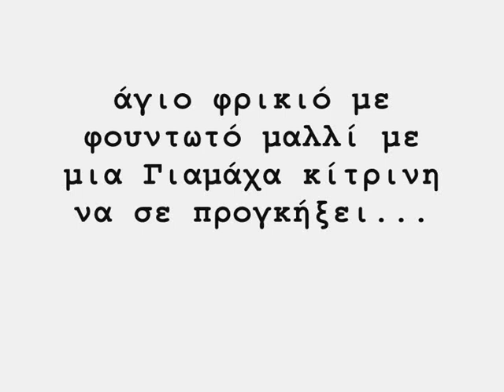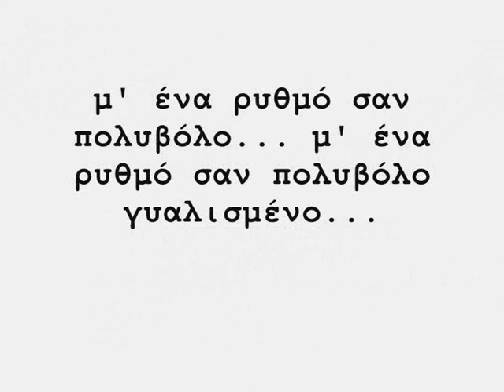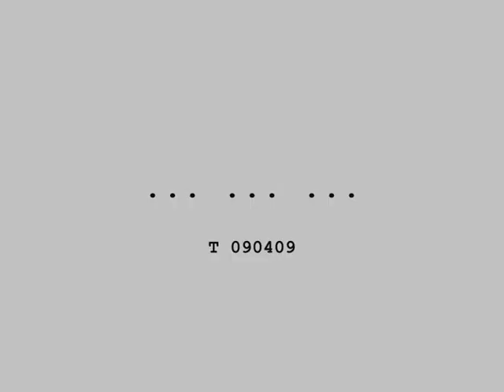Αγάπανθος, «Τ' αντρειωμένου τ' άρματα»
Τ' αντρειωμένου τ' άρματα κανένας πια δεν τα φοβάται.